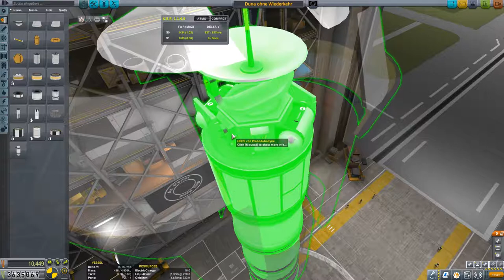Kerbal Space Program Let's play II Folge 159 Deutsch